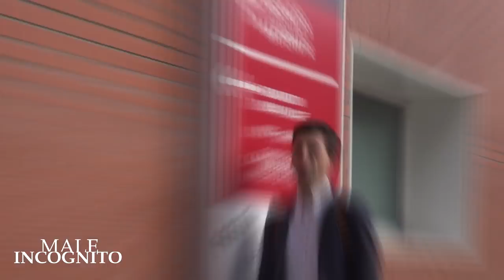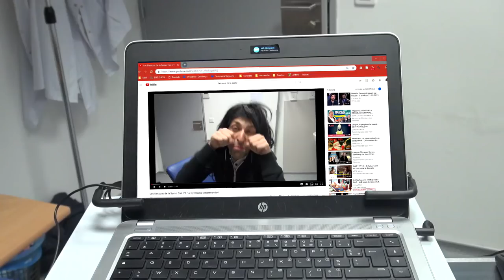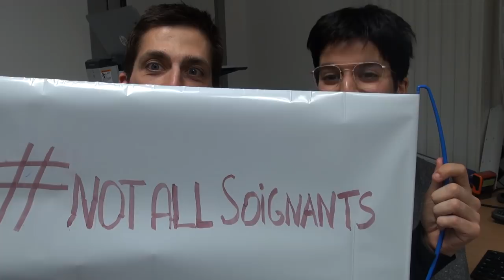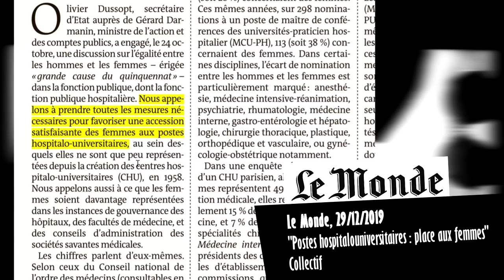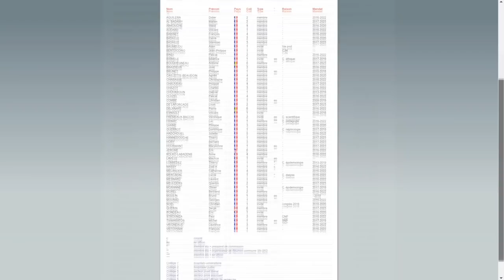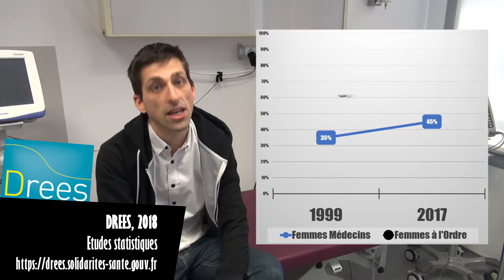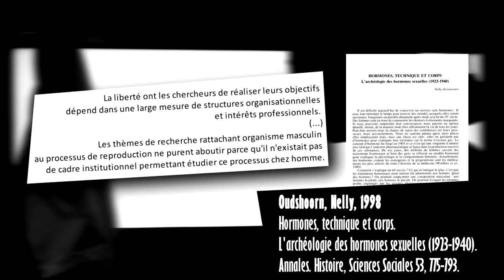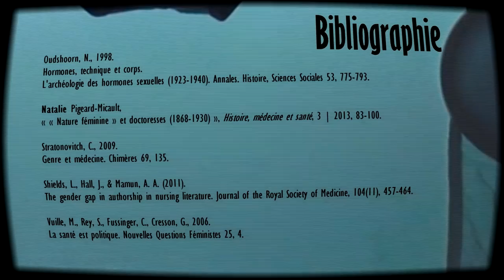Les Dessous de la Santé: Cas n°2 "La Masculinite chronique"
Le 8 mars approche… alors voici une nouvelle vidéo sur le thème du genre dans les professions de santé! ✊
On va parler du sexisme quotidien dans le monde des professionnels de santé, d’androcentrisme en science et d’un Boy’s club à la mode faisant la une du @canardenchaine ce 27 février…

BONUS EXCLUSIF : Toi aussi, tourne la roue des spécialités médicales et compare le pourcentage de femmes avec la composition de ta société savante!
Remerciements à celles et ceux qui ont contribué à faire aboutir ce projet, notamment mes camarades et professeur.es du Master « Santé, Populations et Politiques Sociales ». 😉

N’hésitez pas à évoquer vos expériences et réflexions dans les commentaires !

Pas de conflit d'intérêt à déclarer.

Clesse, C., Lighezzolo-Alnot, J., Hamlin, S., De Lavergne, S., Scheffler, M., 2016. La pratique de l’épisiotomie en France 10 ans après les recommandations du CNGOF : quel état des lieux Gynécologie Obstétrique & Fertilité 44, 232–238.

CNGOF, 2005. Recommendations pour la pratique clinique, L’épisiotomie

Denoyel-Jaumard, A., & Bochaton, A. (2015). Des pratiques et espaces médicaux en transformation: effet générationnel ou conséquence de la féminisation de la profession. Revue francophone sur la santé et les territoires, 1-14.

Ciane 2013 - Episiotomie : Etat des lieux et vécu des femmes

Ehrenreich, Barbara, 1975 Sorcières, sages-femmes et infirmières: (une histoire des femmes soignantes)

Final Report on the Aspirin Component of the Ongoing Physicians’ Health Study, 1989a. N Engl J Med 321, 129–135.

Gardey, D., 2006. Les sciences et la construction des identités sexuées. Une revue critique. Annales. Histoire, Sciences Sociales 61, 647–673.

Marc COLLET, 2005. Les pharmaciens en France - Situation démographique et trajectoires professionnelles, DREES

Madika, A.-L., Mounier-Vehier, C., 2016. La maladie coronaire de la femme : de vraies spécificités à bien connaître pour améliorer les prises en charge. La Presse Médicale 45, 577–587.

Martin, Emily, 1991. The Egg and the Sperm: How Science Has Constructed a Romance Based on Stereotypical Male- Female Roles. Signs 16, 485–501.

Oudshoorn, N., 1998. Hormones, technique et corps. L’archéologie des hormones sexuelles (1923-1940). Annales. Histoire, Sciences Sociales 53, 775–793.

Natalie Pigeard-Micault, « « Nature féminine » et doctoresses (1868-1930) », Histoire, médecine et santé, 3 | 2013, 83-100.

Stratonovitch, C., 2009. Genre et médecine. Chimères 69, 135.

Shields, L., Hall, J., & Mamun, A. A. (2011). The ‘gender gap’ in authorship in nursing literature. Journal of the Royal Society of Medicine, 104(11), 457–464.

Vuille, M., Rey, S., Fussinger, C., Cresson, G., 2006. La santé est politique. Nouvelles Questions Féministes 25, 4.

Musiques : 🎼
Générique : Mr. Robatto | The Jazz Show
Mr. Robatto | The Museum
Mr. Robatto | The Warehouse
ANGL | Otaku and me